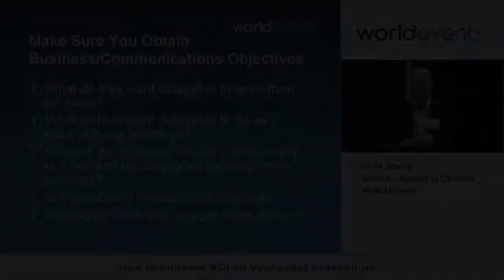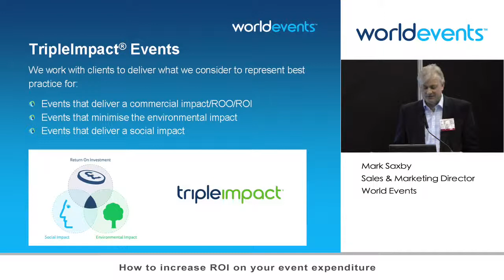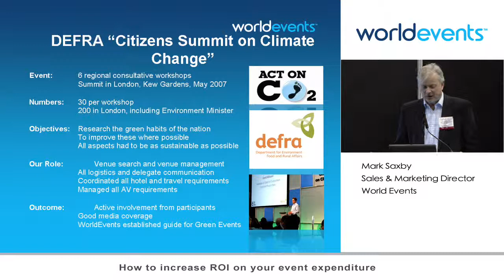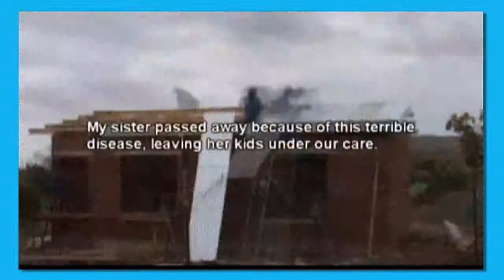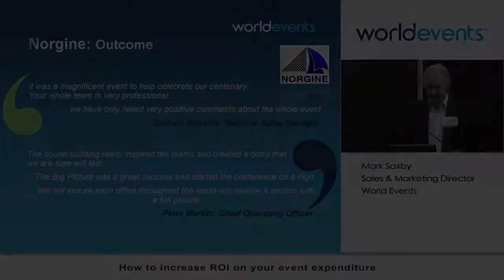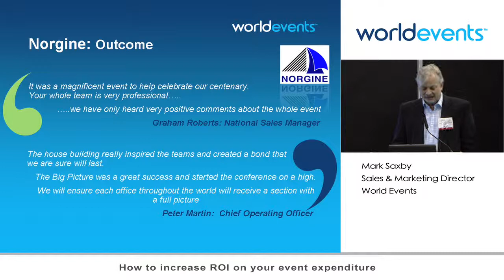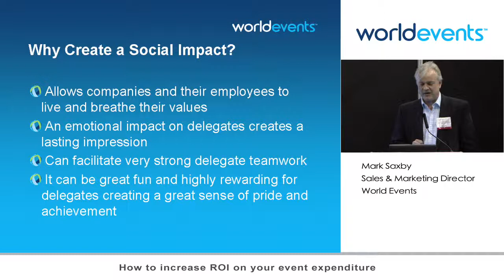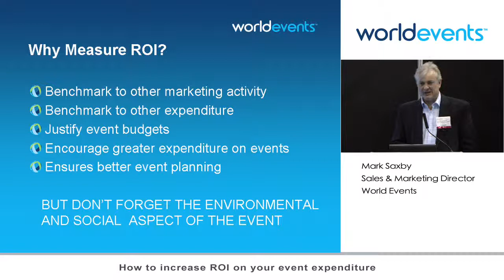Mark Saxby Seminar Part 4 of 4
Speaker Mark Saxby's presentation 'How to increase ROI on your event expenditure', filmed at International Confex 2010.